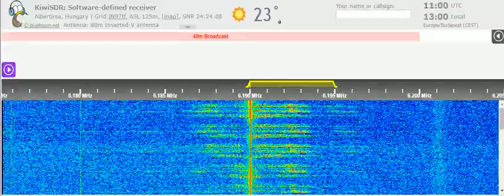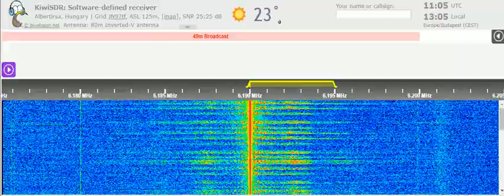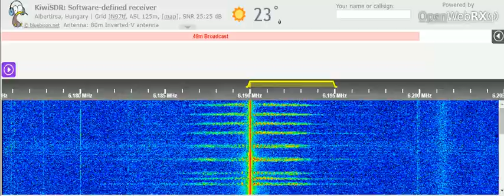05 10 2021 Number station S06s Russian Lady in Russian to Eu 1100 on 6190 unknown tx site in CUSB